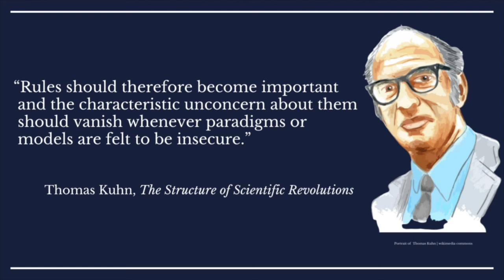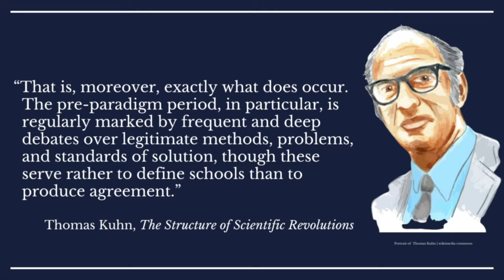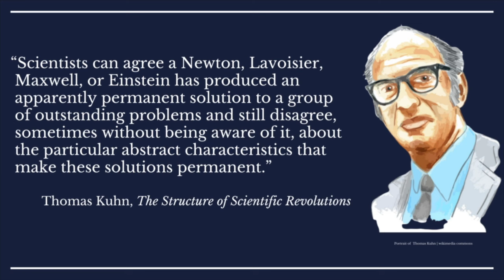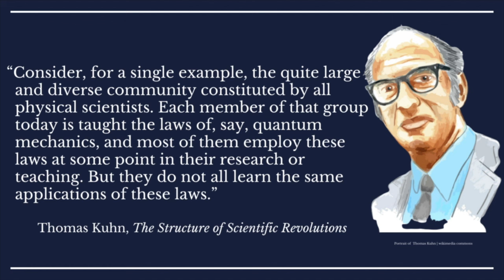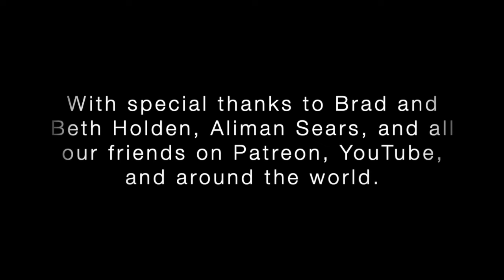Scientific Facts and How They Grow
Instructor: Samuel Loncar, Ph.D. | Yale University
Episode 6, The Structure of Scientific Revolutions: An Introduction

Let's assume our mission is to make the world more scientific. How do we do that, and what does it mean?

Science is the only tradition that actively admits its own errors, gaining deeper knowledge by overcoming its tendency to orthodoxy. This happens when scientific revolutions challenge existing paradigms. The process begins with anomalies, potential facts that do not fit the paradigm. The physicist Sabine Hossenfelder sees many anomalies in current physics, and argues that physics today has lost its way because physics has followed the wrong rules, rules of beauty rather than rules proper to science. Hossenfelder’s intervention in physics illustrates the profound relevance of Thomas Kuhn’s discussion of rules and facts in science.

Kuhn explores how scientific facts grow and change, how fact and theory are finally inseparable, and how debates about the rules of science emerge in revolutionary periods, like our own. I use Hossenfelder in conversation with Kuhn’s “The Priority of Paradigms” in Ep. 6 of my series to show facts are far more complex than we realize, and this is why today our partisanship manifests as a world of no shared facts. Science shows the way forward.

Resources

Becoming Human: Origins | How Philosophy Remade Science and Religion
Becoming Human: Origins tells the story of how an atheistic revolution in philosophy, beginning with Socrates and Jesus, remade religion and science, and set the stage for our post-human age. It argues that the dominant story of reason, science, and religion is a modern myth, and must be replaced if we are to make real progress.

Plato's Allegory of The Cave: The Matrix of Your Mind
This course offers a concise introduction to Plato’s metaphysics and epistemology, and it reveals how our theory of knowledge is an essential spiritual dimension of philosophy as a practice of liberation.

Sabine Hossenfelder What is wrong with current physics?

Science Is a Long Story: A Conversation with Tom McLeish

Cosmic Humility: Harvard’s Avi Loeb on Extraterrestrials and The Future of Science

Ludwig Fleck, Genesis and Development of a Scientific Fact

Instructor Bio

Samuel Loncar is a philosopher, scholar of religion and science, poet, and Editor of the Marginalia Review of Books.

He received his Ph.D. from Yale University in 2019 and specializes in philosophy and its connection to religion, science, and the growth and preservation of knowledge in the digital age.

Samuel is the founder and creator of the Becoming Human Project, a multi-media project to bring philosophy as a way of life to everyone and build a community of creators seeking a more meaningful life. The Project was born from a new story about philosophy, religion, and science, rooted in Samuel's research and made available to the public in Becoming Human, Series 1: Origins

Born in Athens, Greece, Samuel’s ancestors’ give him global roots: in Okinawa, Japan, among the Chippewa (or Ojibwe) people, and in Eastern Europe. Samuel’s diverse background motivated his search for a truth that would respect his upbringing but answer his hardest questions, leading him to discover, at age 14, an ancient philosophy text that converted him to philosophy as a way of life.

Through years of research and practice, motivated by that moment, Samuel has discovered a path in the buried past that opens onto a better future.He walks that path to bridge the ancient and the modern worlds by recovering philosophy as a way of becoming human in a posthuman age.

He has taught at Yale University and gives consultations, workshops, and lectures. His writing has been read at Google, taught in classes and universities across the world, and translated into Chinese and Farsi. As a consultant and speaker, he has had the privilege to partner with clients like the United Nations, Oliver Wyman, and Redbull Arts. He is developing a new ecosystem for accessible global education in philosophy, religion, and culture through the Becoming Human Project, and working to integrate science and spirituality for a new age.